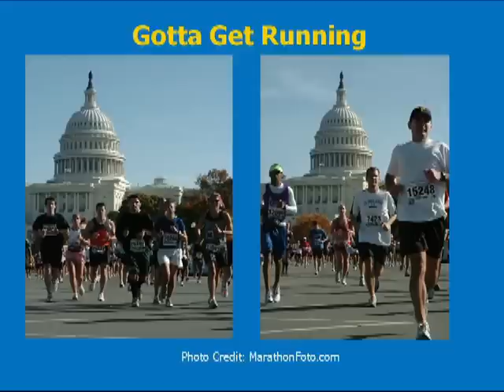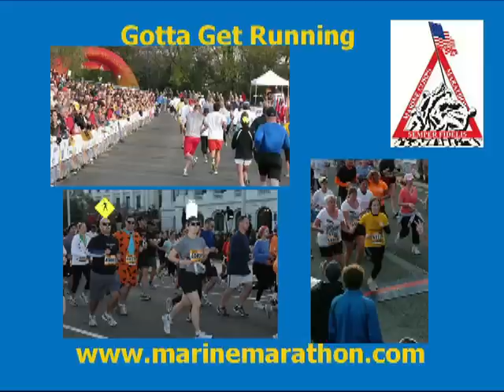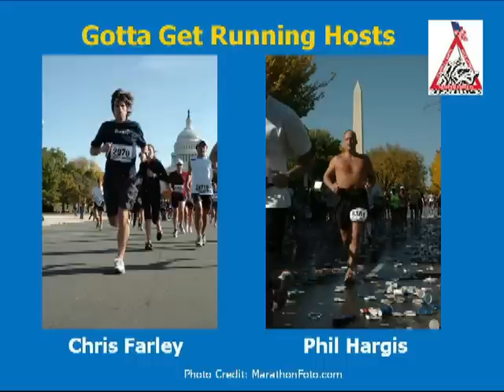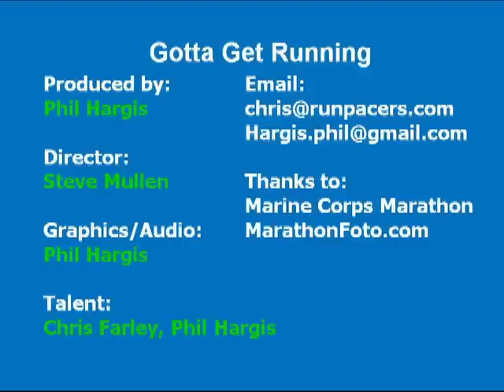Gotta Get Running #18 | 2011 Marine Corps Marathon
Date: 10-27-11
Guest: Rick Nealis, Race Director, Marine Corps Marathon
Hosts: Phil Hargis
Director: Steve Mullen
Facilities Provided by: Fairfax Public Access